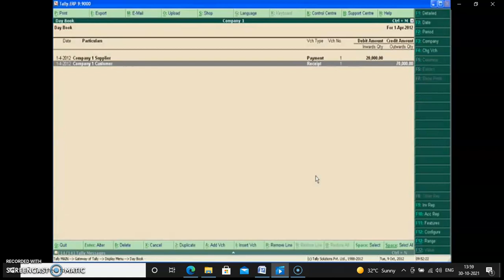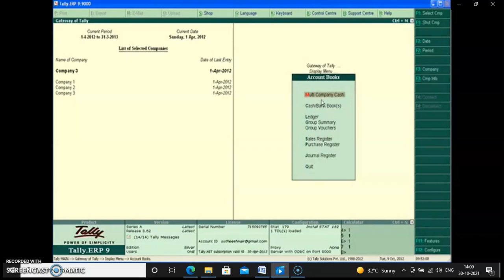PSGMT136: demo video: Multi company cash book in single report